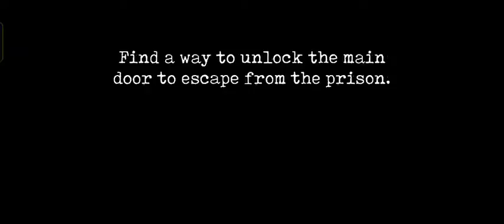Mr Meat 2 : Main door Escape